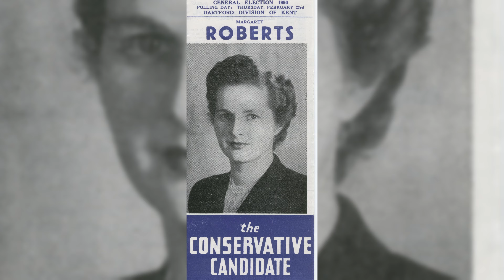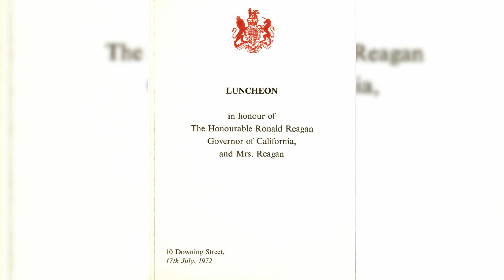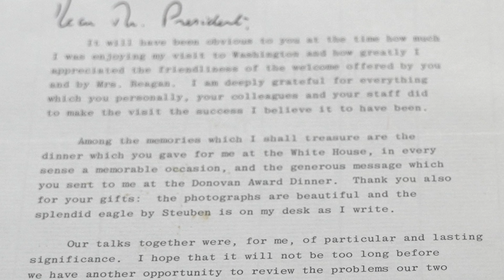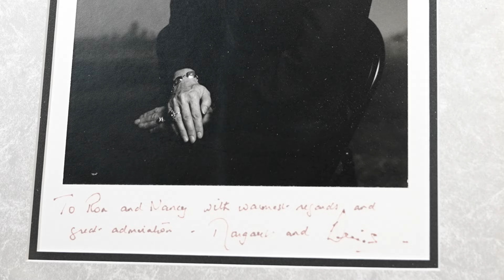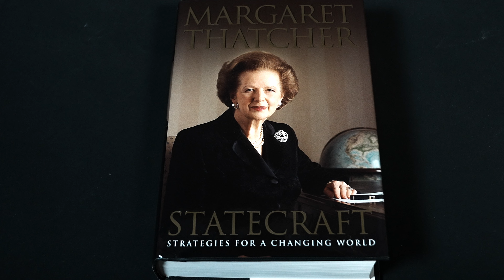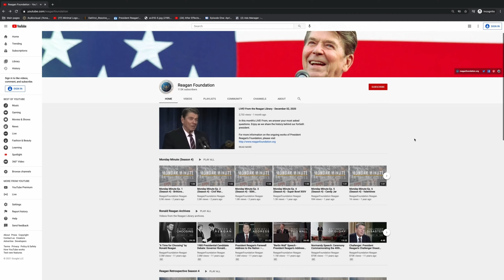An Iron Bond: Ronald Reagan and Margaret Thatcher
In this month's episode of Reagan & Friends, we take a look at the close bond between President Ronald Reagan and U.K. Prime Minister Margaret Thatcher. These two world leaders shared many of the same views on government and foreign policy, and both leaders continue to be revered for their conservative ideals and steady hands as leaders.

00:13 - Excerpt of President Reagan's and PM Thatcher's Toasts at State Dinner, November 16, 1988
00:46 - Margaret Thatcher's early life
01:24 - Early political career
02:11 - Marriage to Denis Thatcher and their children
02:25 - Elected to Parliament and meeting Ronald Reagan
03:42 - Ronald Reagan's first letter to Margaret Thatcher
04:00 - Margaret Thatcher elected Prime Minister
04:29 - Friendship during Ronald Reagan's presidency
06:15 - Friendship post-presidency
07:07 - Excerpt of Carol Thatcher from Reagan Retrospective (Season 4) Ep. 6
07:35 - Autographed Copy of Statecraft gifted to Ronald Reagan
08:05 - Margaret Thatcher's legacy
08:30 -Margaret Thatcher's eulogy for President Reagan